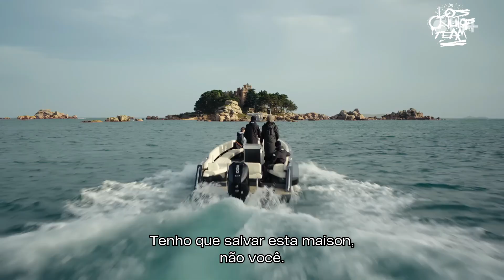La Maison | Season 1 | 2024 | Trailer Oficial Legendado